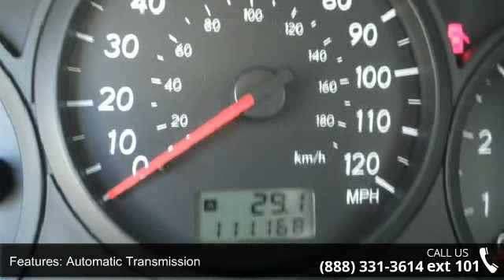2007 Subaru Impreza 2.5 i - AutoMile Motors - Saco, ME 07072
For Sale in Saco, ME 07072

2007 Subaru Impreza 2.5i Sedan. HEAD GASKET AND TIMING BELT SERVICE DONE! 4cyl 5 speed transmission. Fully serviced and ready to go! All Wheel Drive and amazing in the snow the Impreza is a sporty and fuel efficient car that will give you over 25mpg overall. Alloy wheels CD AC power windows locks and mirrors cruise control ABS brakes side air bags head curtain airbags. Very Safe Reliable and ready for a new home. Come on down and take a test drive today!